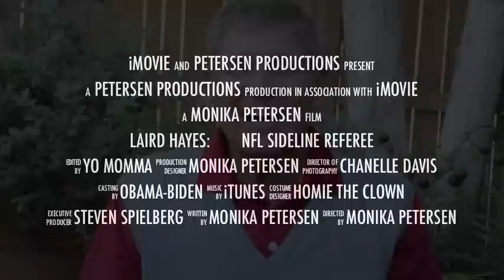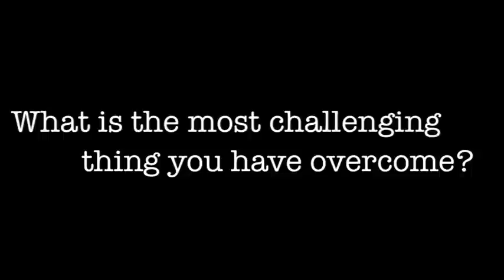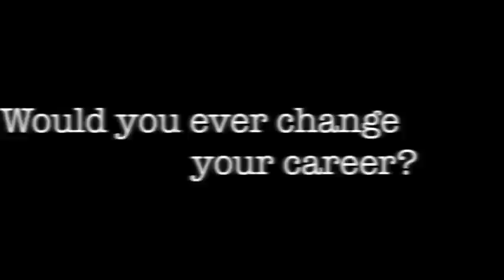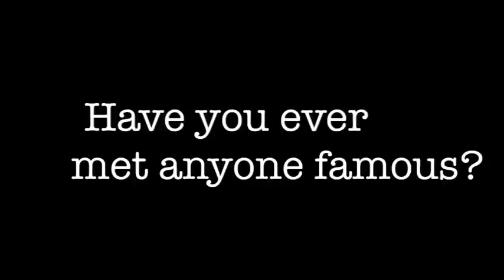Laird Hayes Video Interview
Video interview with NFL sideline referee Laird Hayes